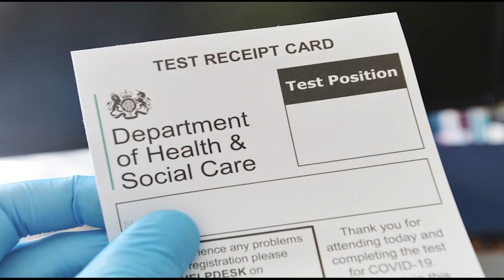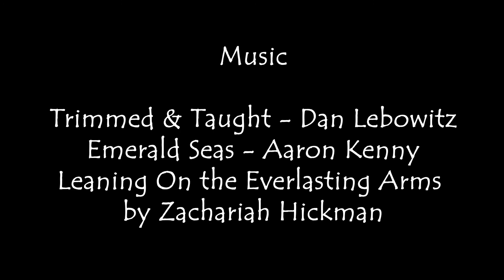Lie with prison penalty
A maximum 10-year jail term for lying about recent travel history has been defended by the government. The maximum sentence reflects the seriousness of the crime. Failing to quarantine in a designated hotel after arriving from a "red list" country will carry a fine of between £5,000 and £10,000. The penalties also include a £1,000 fine for travellers who fail to take the new mandatory tests and a £2,000 fine for failing to take the second mandatory test - along with a 14-day extension to quarantine.

Also you can find some travel videos on my channel.
Thank you, Sandor